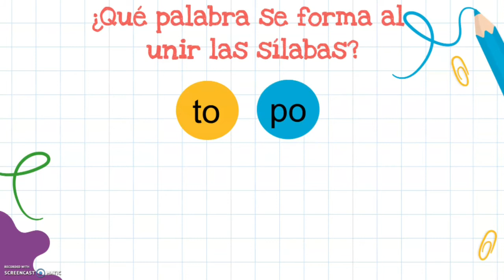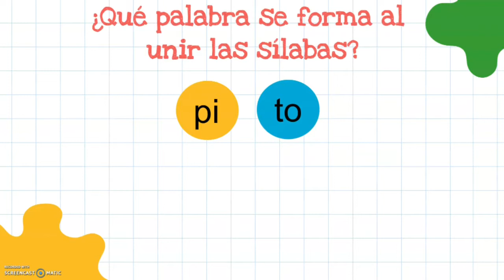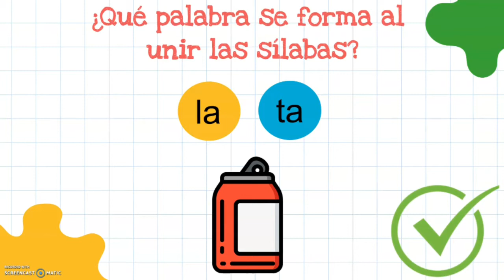Lectura con las letras M-P-L-S-T.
En este video los niños y niñas deberán practicar la lectura de palabras que incluyan las letras m, p, l, s y t, y así ir descubriendo cada una de las palabras que se van presentando.